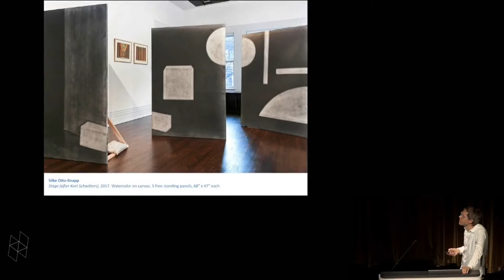How to Pronounce SILKE (Real Life Examples!)